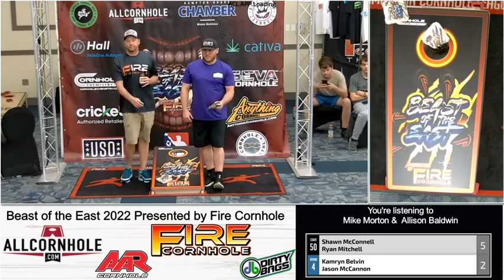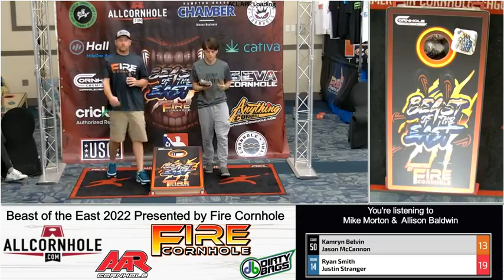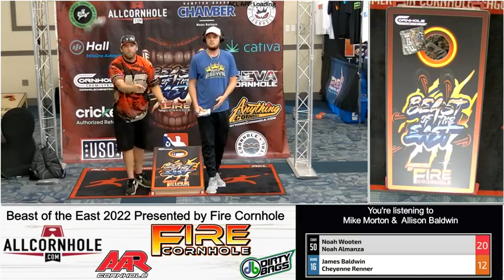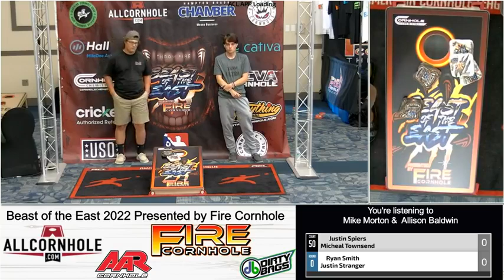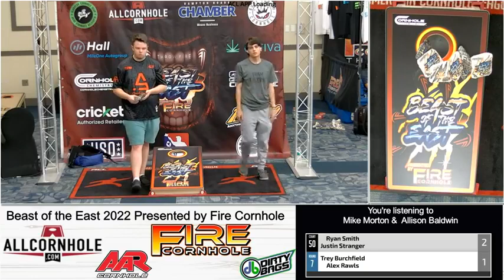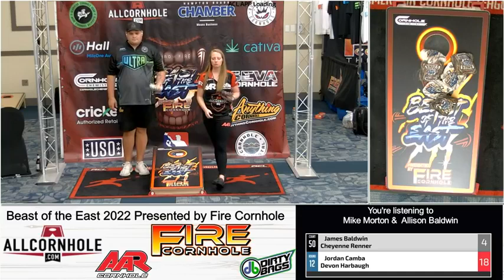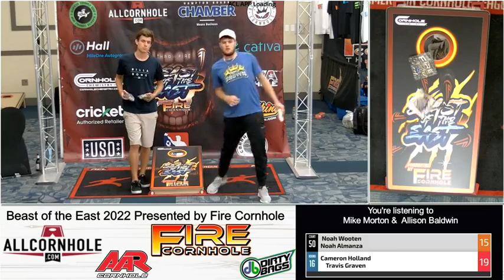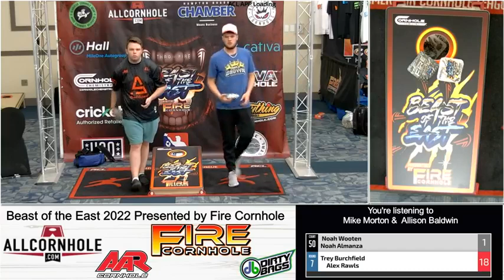BEAST OF THE EAST CORNHOLE TOURNAMENT | TIER 1 DOUBLES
Originally filmed July 9th 2022. Enjoy the tier 1 doubles action from The Beast of the East cornhole tournament in Chesapeake, VA.